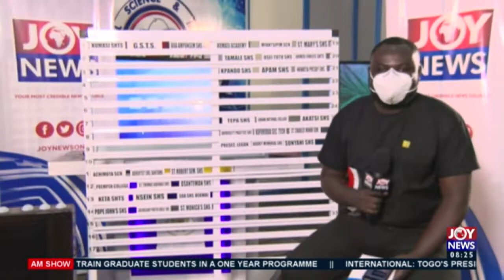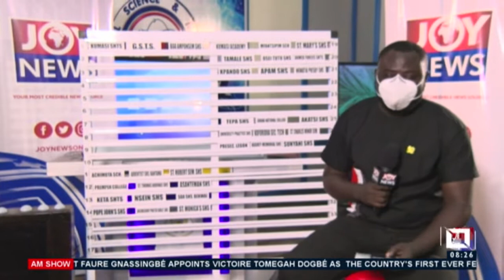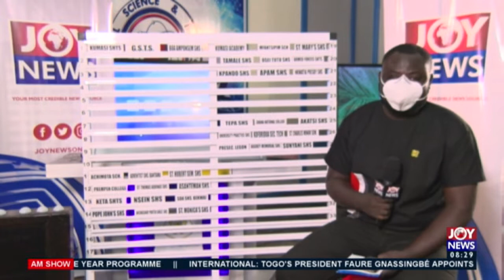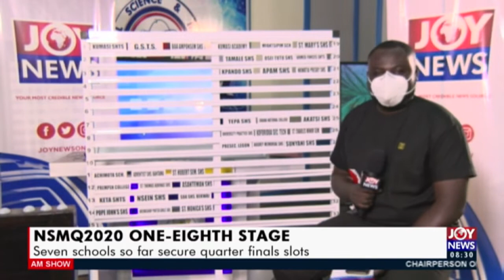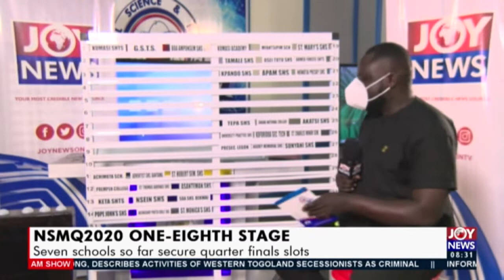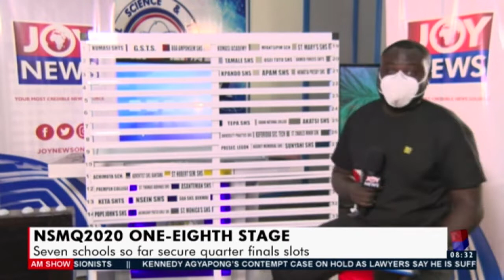Live: NSMQ2020; Seven schools so far secure quarter final slots - AM Show on Joy News (29-9-20)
Seven schools so far secure quarter final slots